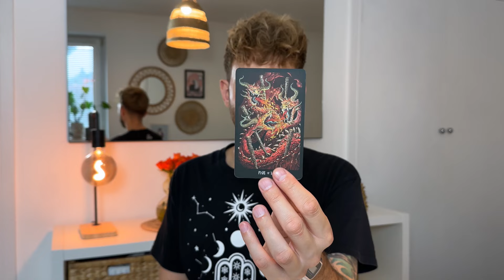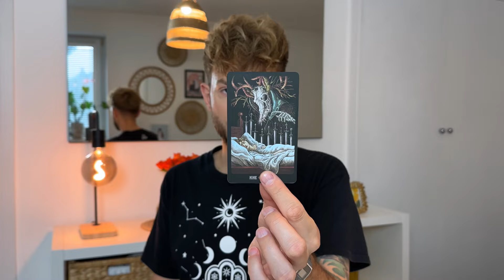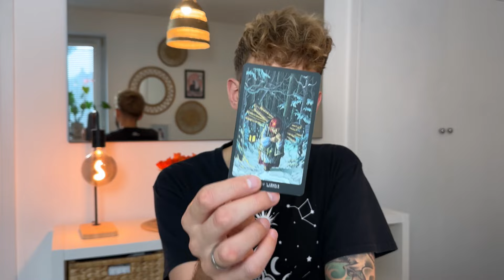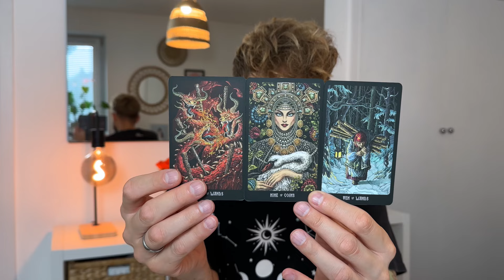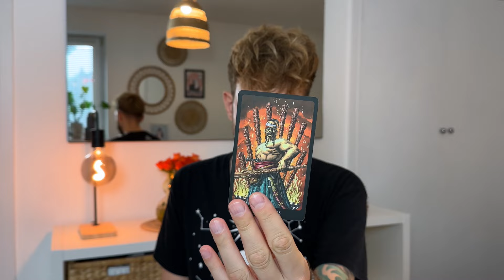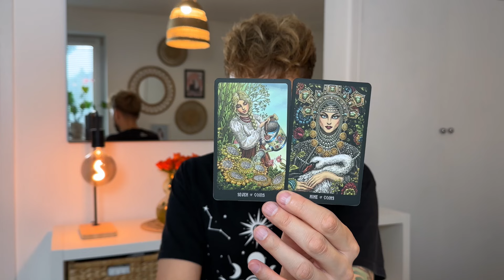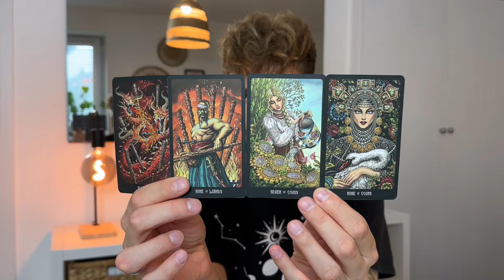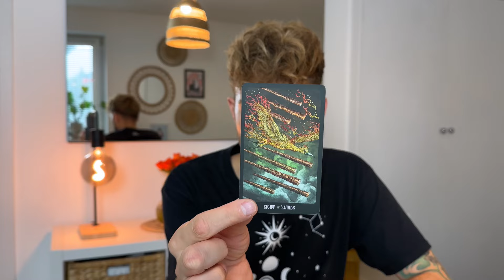Panna zawalcz o swój spokój ♍️ tarot tygodniowy, od 9 do 15 września